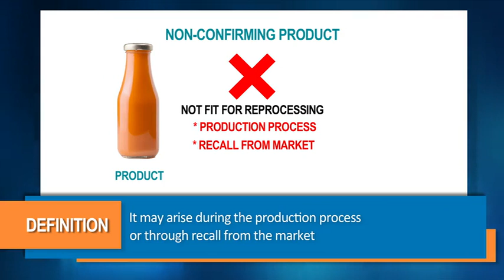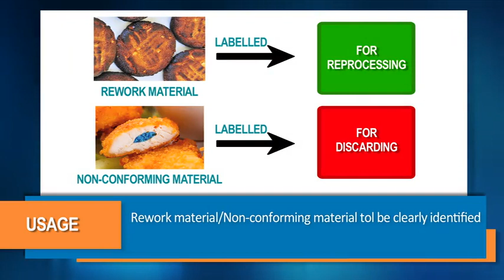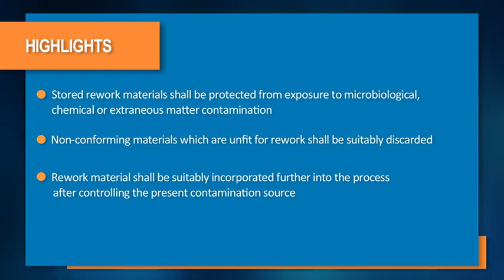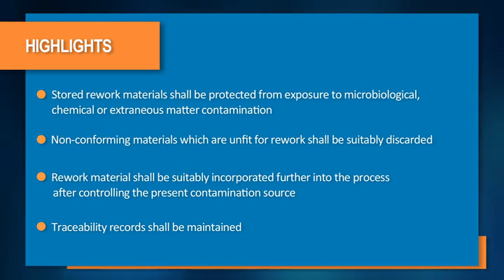21 Rework and Control of Non Conforming Products